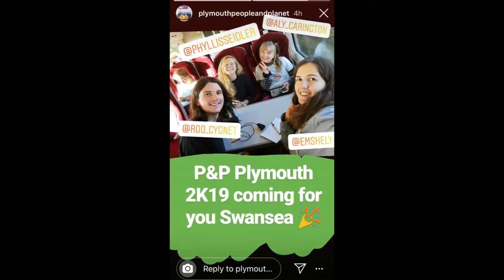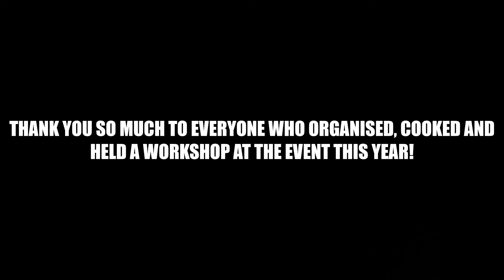Nature Has NO Borders 2019 // Music: The Folk Police- Peatbog Faeries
Hi everyone! This is a short video showing what I and others got up to at the Nature Has NO Borders event, run by People & Planet, in Neath in November 2019! I would really recommend joining a People & Planet society, and if your uni doesn't already have one, then starting one, because I have learned that to effectively solve the climate crisis, we also need to tackle social issues alongside, such as inequality in terms of food, money and whose voices are heard.
I had such an amazing time at the event: made some amazing friends and strengthened existing ones; learned a heck of a lot and ate some delicious, homemade vegan food!
This page shows events that are coming up and will provide you with motivation and resources to tackle social and environmental injustices!